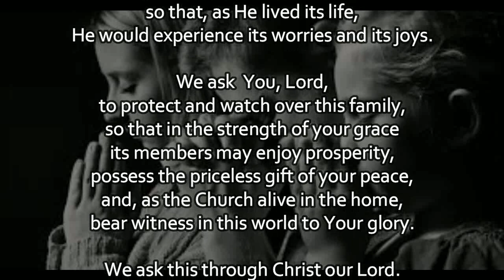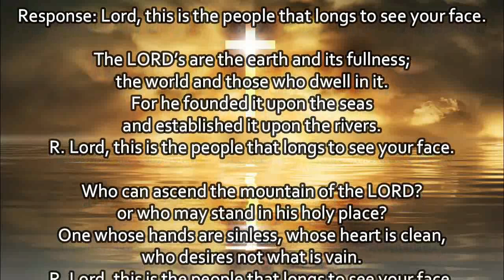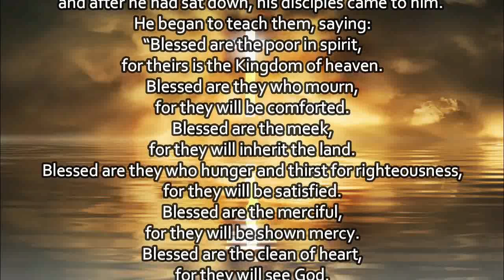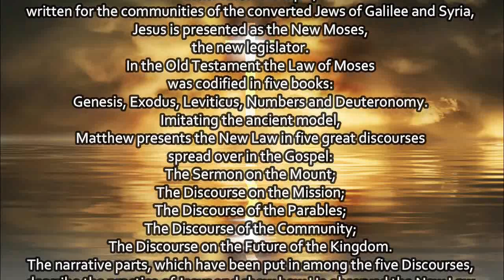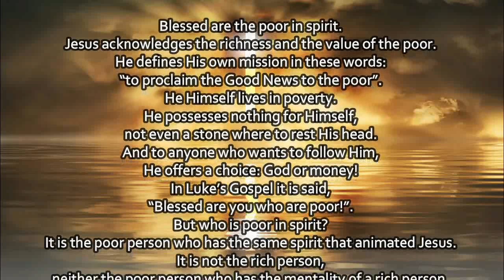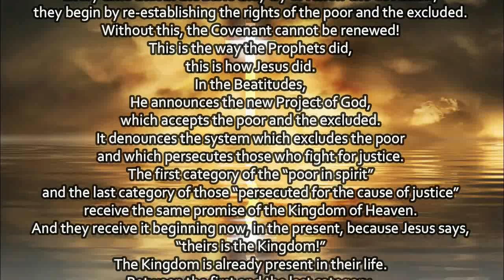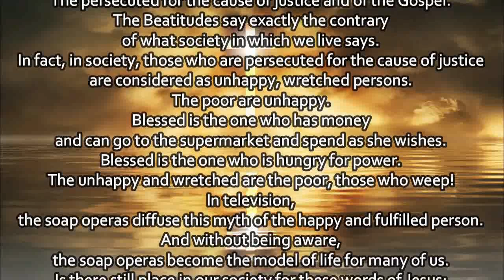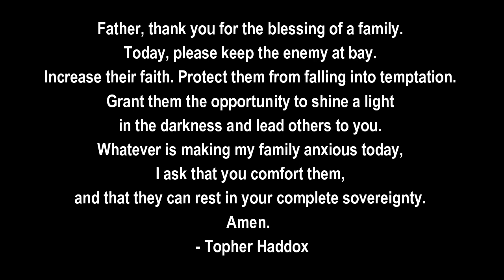Today's Mass Readings & Gospel Reflection | November 1, 2021 - Monday (The Solemnity of All Saints)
1. Aakash Gandhi - Angel's Dream